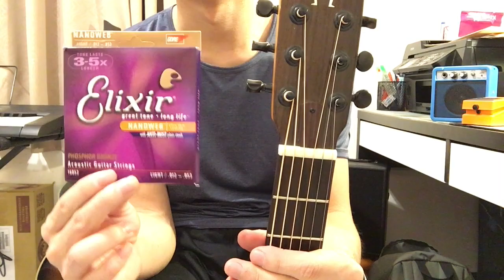Elixir紅銅與黃銅吉他弦該如何選擇呢？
許多吉他的初學者在自己買弦的時候都會很疑惑紅銅與黃銅弦的差別吧！今天看完這集就會更加了解了